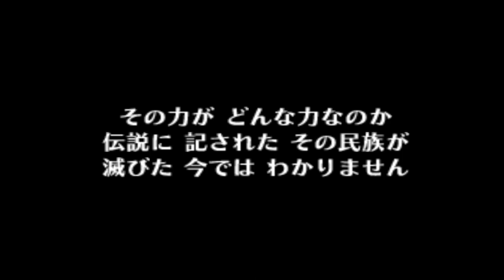狂気じみたお面屋【ゼルダの伝説 ムジュラの仮面】# 5